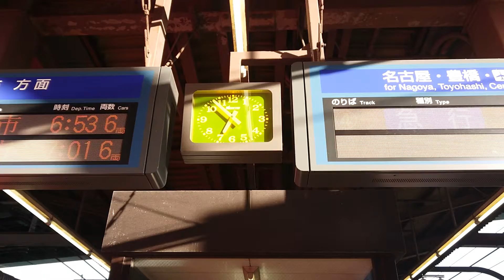名古屋鉄道時刻表の発車します時間通りに来ます電波時計の秒単位で決まってます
携帯電話撮影SONYXPERIAから動画からしました名古屋鉄道時刻表の発車します時間通りに発車します秒単位で決まってます時間通りに発車します電波時計の秒単位で決まってます